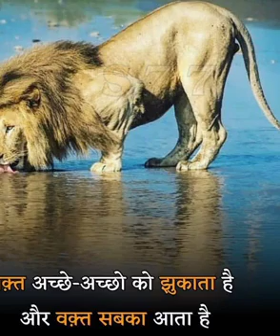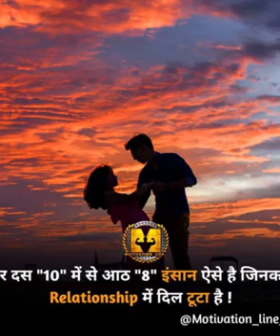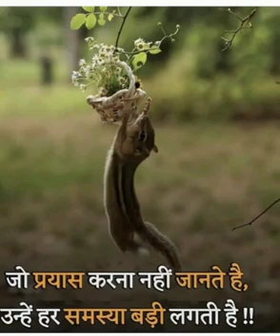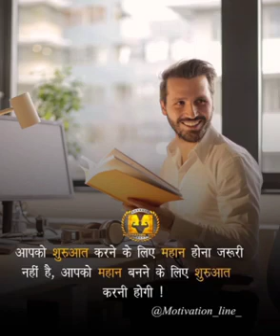mp_police_motivation_video_|_motivational_songs_|_upsc_motivation_video_avneesh gautam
mp_police_motivation_video_|_motivational_songs_|_upsc_motivation_video_

mp_police_motivation_video_|_motivational_songs_|_upsc_motivation_video_

mp_police_motivation_video_|_motivational_songs_|_upsc_motivation_videoयक़ीन करना सीखो
शक तो सारी दुनिया करती है।

जिन्दगी जब देती है
तो एहसान नहीं करती,
और जब लेती है
तो लिहाज नहीं करती।

दुनिया में "दो पौधे" ऐसे हैं,
जो कभी मुरझाते नहीं
और अगर जो मुरझा गए
तो उसका कोई इलाज नहीं।

पहला

भाग्यशाली वे नहीं होते
जिन्हें सब कुछ अच्छा मिलता है,

बल्कि वे होते हैं
जिन्हें जो मिलता है,
उसे वो अच्छा बना लेते हैं।

चलने वाले पैरों में भी
कितना फर्क होता है।

एक आगे तो एक पीछे
लेकिन न तो आगे वाले को
अभिमान होता है और
न ही पीछे वाले का अपमान

क्योंकि उन्हें पता होता है कि
कुछ ही समय में यह स्थिति
बदलने वाली है,

इसी को जीवन कहते हैं।

यह प्रकृति का शाश्वत नियम है कि
जब कोई भी काम व्यवस्थित
तरीके से किया जाता है,
तो उसके परिणाम पहले से
बेहतर ही होंगे।

जंगल में पेड़ उगते हैं,
बिना देखभाल के वे काफी
बड़े भी हो जाते हैं लेकिन
इसका मतलब यह नहीं है कि
उन्हें देखभाल की जरूरत ही नहीं होती।

यदि उन्हीं पेड़ों को व्यवस्थित
तरीके से लगाया जाए और
उनकी देखभाल की जाए,
तो वे ही पेड़ पहले की अपेक्षा
तेज गति से बढ़ेंगे और
अधिक व्यास वाले तथा
अधिक लंबे भी होंगे।

हमें इस तथ्य को स्वीकार
करना ही चाहिए।

Avneesh gautam motivetion video
Ias motivational song
Ipa motivetion song
Ssc motivetion song
Pawer ful motivetion song
Song motivational

जब भी कोई परेशानी हो
तो यह कभी मत सोचो कि
भगवान ने यह परेशानी
मुझे ही क्यों दी है?

यदि इस बात को इस तरह से
देखा जाए कि ईश्वर ने ये कष्ट
हमें शायद इसीलिए दिया है,

क्योंकि हम दूसरों के मुकाबले
इसका हल बेहतर तरीके से
निकाल सकते हैं और
इस परेशानी को देखकर
कभी घबराएंगे नहीं।
Song song song

Ias ips motivetion